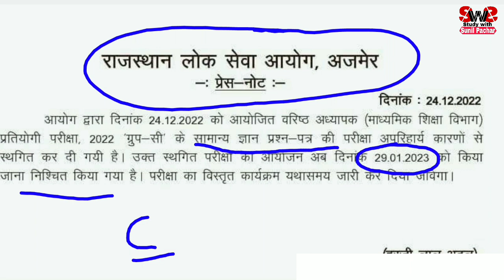RPSC 2nd ग्रेड भर्ती से जुड़ी अति महत्वपूर्ण सूचना | Big Breaking News